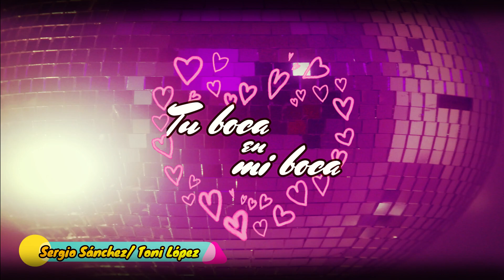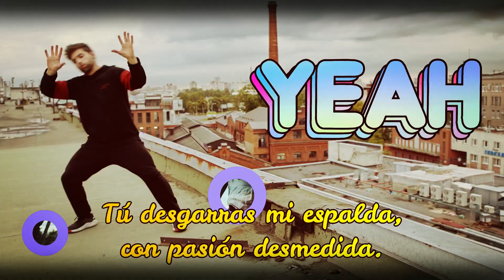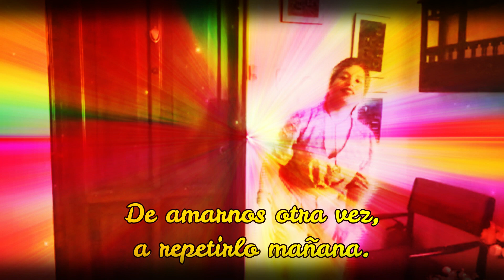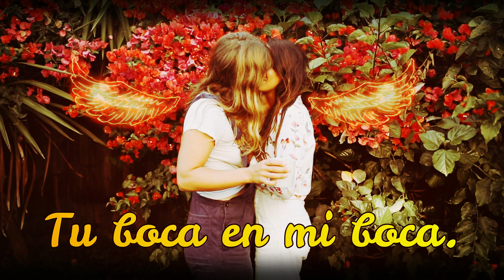Sergio Sánchez TU BOCA EN MI BOCA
Vídeo promocional de la canción «Tu boca en mi boca», tema presentado al concurso «Premios Bonobo 2022».
Como en años anteriores necesitamos tu voto para ganar. aquí tienes el link.